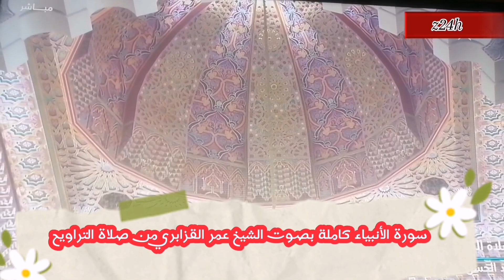سورة الأنبياء كاملة بصوت الشيخ عمر القزابري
سورة الأنبياء كاملة بصوت الشيخ عمر القزابري من اليالي التراويح القران عمر_القزابري ezzaytouni_24_hassan #